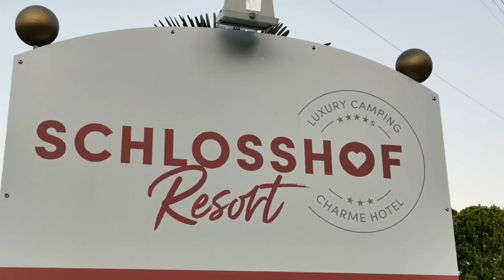Visiting Beautiful Merano in Italy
I was blessed to spend a number of days in Merano Italy. It is a wonderful scenic town in the South Tyrol of Northern Italy. The drive there from Austria was incredible and undoubtedly a MUST-visit area. Merano has a fabulous layout and is easy to walk around the whole place. There are fabulous restaurants and food outlets and lovely parks and rivers to see. If you are thinking of visiting Italy make certain Merano is high on your list.